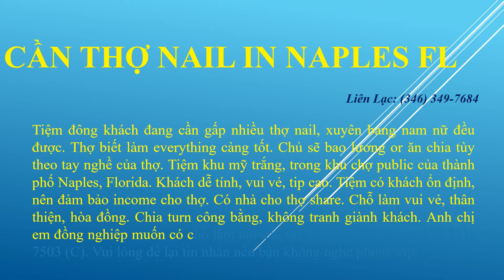Tiệm Nail Ở Naples FL Cần Thợ Nail Gấp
Tiệm đông khách đang cần gấp nhiều thợ nail, xuyên bang nam nữ đều được. Thợ biết làm everything càng tốt. Chủ sẽ bao lương or ăn chia tùy theo tay nghề của thợ. Tiệm khu mỹ trắng, trong khu chợ public của thành phố Naples, Florida. Khách dễ tính, vui vẻ, tip cao. Tiệm có khách ổn định, nên đảm bảo income cho thợ. Có nhà cho thợ share. Chỗ làm vui vẻ, thân thiện, hòa đồng. Chia turn công bằng, không tranh giành khách. Anh chị em đồng nghiệp muốn có chỗ làm lâu dài, ổn định. Vui lòng để lại tin nhắn nếu bận không nghe phone kịp.